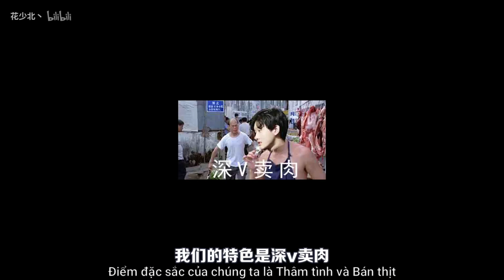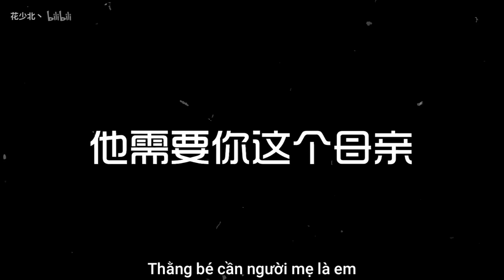[Vietsub] [Mother Simulator] Vợ ơi, nhìn thấy video này thì hãy quay về đi - Hoa Thiếu Bắc / 花少北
Nhìn thầy một mình nuôi con vất vả quá :(((
 vid up đúng ngày valentine với ngụ ý anh đây đang ế chỏng chơ ra đây, mau hốt anh về hộ cái :)))